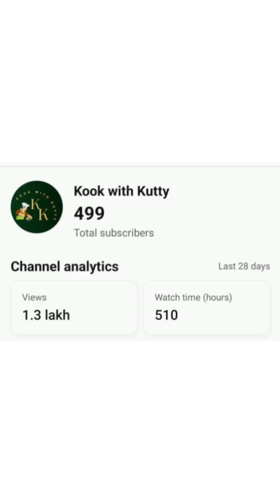kookwithkutty — 1 year anniversary celebration | August 4th | Vlog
🎉 Celebrating 1 Year of Kook with Kutty! 🎉

It’s been an incredible journey, and we couldn’t have done it without you, our amazing community! Over the past year, we’ve cooked, laughed, and shared so many wonderful recipes together. To celebrate our first anniversary, we’ve put together a special video featuring some of our favorite moments and dishes from the past year.

Thank you for all your support, likes, comments, and shares. Here’s to many more delicious adventures together! 🍲❤️